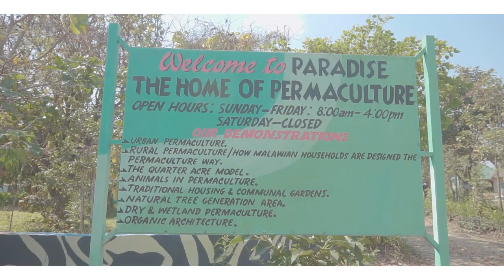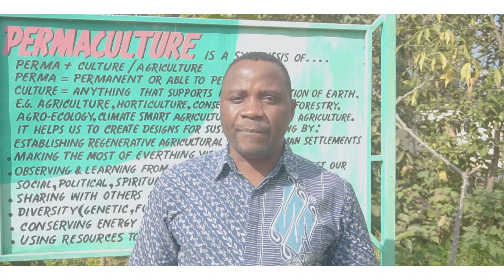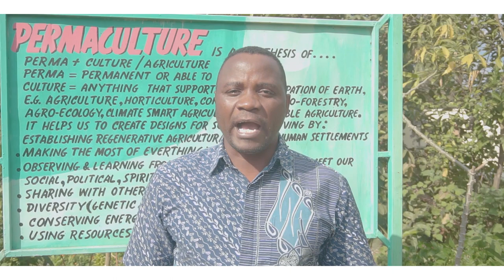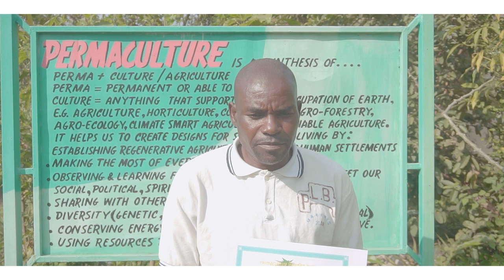First Lead farmer Training farmers from Chisi Island and Imagine Africa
This is the very first Permaculture Training for lead farmers from Chisi Island on lake Chirwa and Nsanje and Chikwawa in Partneneship with Imagine Africa, a local organization which has been promoting green manure cover crops in the southern region of Malawi.